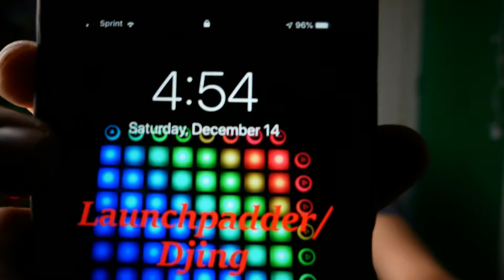Christmas time special!!!!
I will be posting 10 videos all the way till Christmas starting tomorrow at 11 so I hope you enjoy to songs!